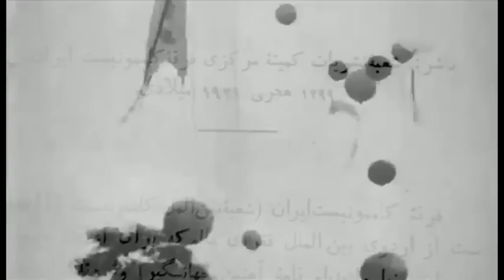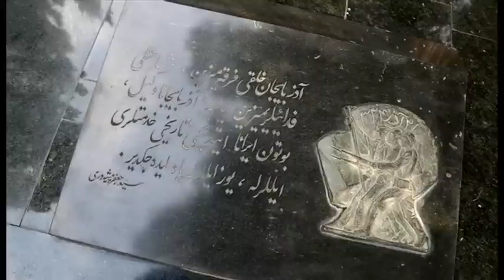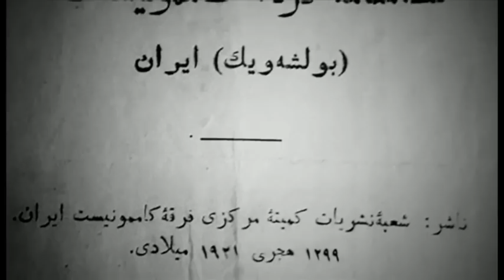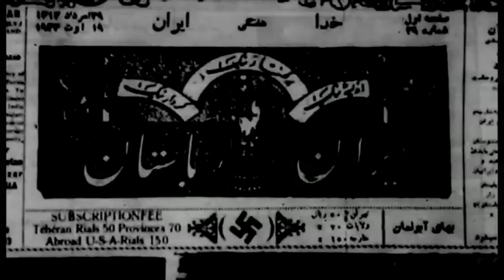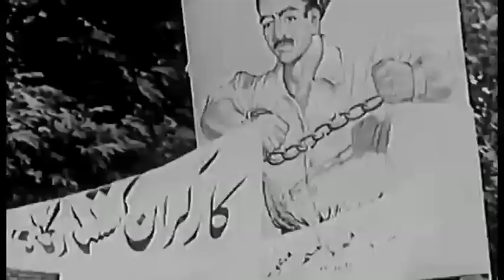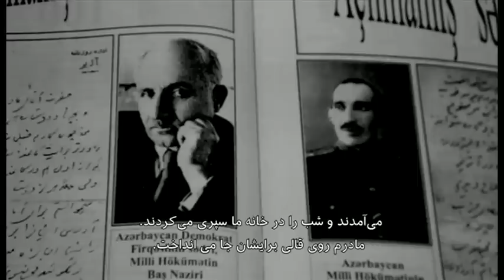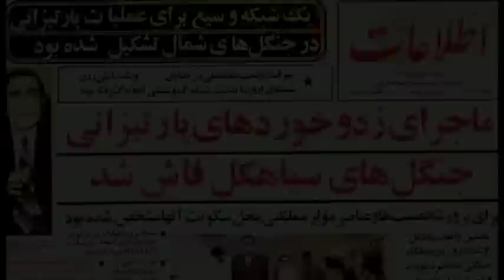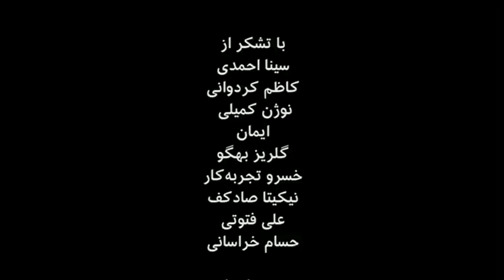فیلم «لنین، ای فرشته رحمت»؛ انقلاب اکتبر و چپ ایران- مستند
«لنین، ای فرشته رحمت»، مستندی است به سفارش بی‌بی‌سی فارسی. این مستند در پرتو انقلاب اکتبر و تحولات اتحاد جماهیر شوروی، فراز و فرود گروه‌های چپ و سوسیالیست ایرانی را از بعد از مشروطه تا پس از انقلاب ۵۷ روایت می‌کند. «لنین، ای فرشته رحمت» با استفاده از تصاویر آرشیوی کمتر دیده شده از آن دوران، روایتگر تولد، سرکوب و تأثیر گروه‌های چپ ایرانی بر تاریخ معاصر این کشور است.
کارگردان: نسترن ربانی، مهدی شبانی
BBC Persian Documentary: October Revolution and The Left in Iran
Director: Nastaran Rabbani -- Mehdi Shabani